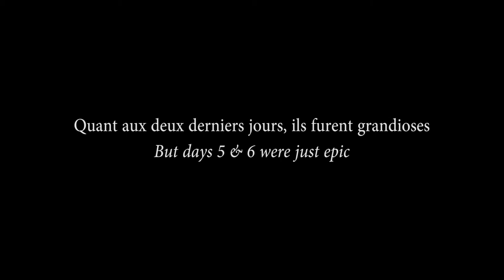A week in the Dolomites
Our trip to the Dolomites with the St Hil'air club, first week of October 2012.

Filmed by Man's
Additional footage by Man's
Edit by Man's

Shot with :
- Canon Ixus 220HS
- Go Pro Hero HD 1 & 2
- Iphone 4S